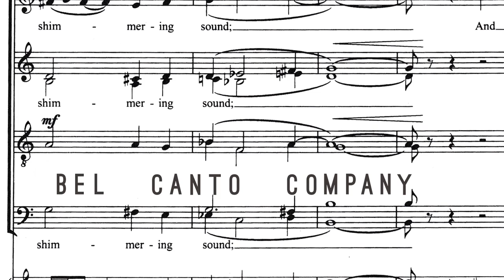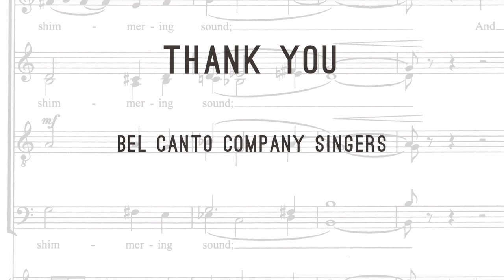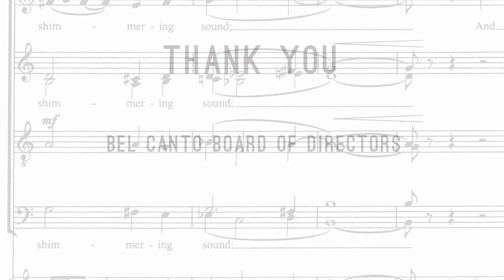Bel Canto Everything is Balanced HD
Bel Canto literally means "beautiful singing." We believe in the power of song to bring people together through exceptional, innovative, and engaging choral performances for diverse audiences. "I hope that the audience can release the world-cares that they have brought with them and leave refreshed and renewed and reminded of their humanity." - Welborn Young, Artistic Director